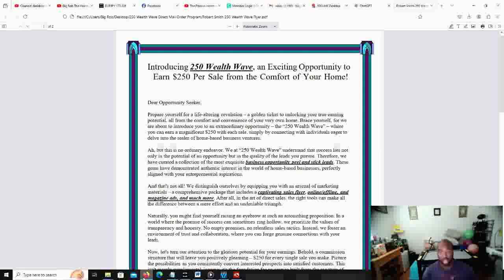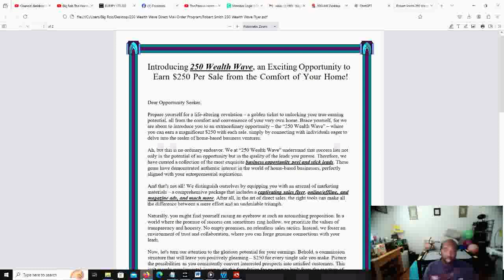🔥 Best MailBox Cash Program: The Hottest Opportunity! 🔥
Best MailBox Cash Program -  🔍 Discover the Best MailBox Cash Program! 💰

Are you ready to unlock a new stream of income from the comfort of your home? Look no further! The Best MailBox Cash Program is here to help you achieve financial freedom with minimal effort. Whether you choose the $250 Level, $500 Level, or the $1000 Level, there's an opportunity for everyone to start earning today! 💸

Why Choose The Best MailBox Cash Program?

✅ Proven System: Our program is tried and tested, providing consistent results.
✅ Flexible Levels: Choose the level that fits your financial goals and start earning!
✅ Simple Steps: Follow our easy steps to get started and watch your mailbox fill with cash!

How to Get Started:

In the body of the email, let us know which level you want to join: the $250 Level, $500 Level, or the $1000 Level.

📞 Call and listen to our 24/7 Pre-Recorded Message Line for more information on how to join the Best MailBox Cash Program and start earning!

Don't wait! Join the Best MailBox Cash Program today and take the first step towards financial independence! 🌟

    Best MailBox Cash Program
    MailBox Cash
    Earn Cash From Home
    Financial Freedom
    Easy Income

📬 Start your journey with the Best MailBox Cash Program now and see the difference!

💰 Unveiling The Best MailBox Cash Program! 📬
💸 Discover The Best MailBox Cash Program! 💌
🔥 Why The Best MailBox Cash Program Is A Game Changer! 📈
🎉 Celebrate Financial Freedom With The Best MailBox Cash Program! 🤑
🌟 The Ultimate Guide To The Best MailBox Cash Program! 📨
📬 Best MailBox Cash Program: Your Path To Wealth! 💵
🚀 How The Best MailBox Cash Program Can Change Your Life! 🌠
💎 Revealing The Secrets Of The Best MailBox Cash Program! 🔑
📈 Achieve Success With The Best MailBox Cash Program! 🎯
🥇 Why Everyone Loves The Best MailBox Cash Program! ❤️
💡 Tips And Tricks For The Best MailBox Cash Program! 🛠️
🎬 Inside Look At The Best MailBox Cash Program! 🎥
💰 How To Get Started With The Best MailBox Cash Program! 📬
🌟 Transform Your Life With The Best MailBox Cash Program! ✨
🎉 Success Stories From The Best MailBox Cash Program! 🏆
📬 Why The Best MailBox Cash Program Is The Real Deal! 🤑
🚀 Best MailBox Cash Program: Skyrocket Your Income! 🚀
💡 Best MailBox Cash Program Explained! 📖
🥇 Best MailBox Cash Program: A Winner's Choice! 🏅
💎 Best MailBox Cash Program: Uncovering Hidden Gems! 💎
📈 The Best MailBox Cash Program For Financial Growth! 📊
🎬 Best MailBox Cash Program Review! 📬
💰 Best MailBox Cash Program: Your Ticket To Wealth! 🎫
🌟 The Journey To The Best MailBox Cash Program! 🌠
🔥 Best MailBox Cash Program: Ignite Your Earnings! 🔥
🎉 Best MailBox Cash Program: A Celebration Of Success! 🎊
📬 How The Best MailBox Cash Program Works! 🛠️
🚀 Unlock The Potential Of The Best MailBox Cash Program! 🚀
💡 Best MailBox Cash Program: A Step-By-Step Guide! 📚
🥇 Top Reasons To Join The Best MailBox Cash Program! 🏆
💎 The Power Of The Best MailBox Cash Program! 💪
📈 Best MailBox Cash Program: Maximize Your Profits! 💸
🎬 The Best MailBox Cash Program Experience! 🎥
💰 Best MailBox Cash Program: Start Earning Today! 📬
🌟 Why The Best MailBox Cash Program Is Right For You! 🤩
🔥 Best MailBox Cash Program: Your Future Awaits! 🌠
🎉 Achieve Your Dreams With The Best MailBox Cash Program! 🌈
📬 Best MailBox Cash Program: A Comprehensive Review! 📖
🚀 The Best MailBox Cash Program: Take Off To Success! 🚀
💡 Discover The Benefits Of The Best MailBox Cash Program! 🌟
🥇 The Best MailBox Cash Program: A Proven System! ✅
💎 Best MailBox Cash Program: Your Wealth Awaits! 💰
📈 Best MailBox Cash Program: Financial Freedom Starts Here! 📬
🎬 Best MailBox Cash Program: Behind The Scenes! 🎥
💰 How To Master The Best MailBox Cash Program! 🏆
🌟 Best MailBox Cash Program: The Key To Success! 🔑
🔥 Best MailBox Cash Program: The Ultimate Opportunity! 🚀
🎉 Best MailBox Cash Program: Real Results! 💪
📬 Best MailBox Cash Program: Your Path To Prosperity! 💸
🚀 Best MailBox Cash Program: Fast Track To Wealth! 🚄
💡 Best MailBox Cash Program: What You Need To Know! 🧠